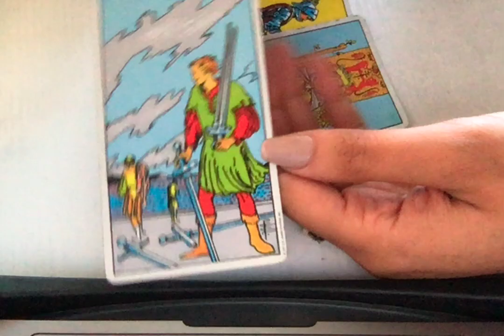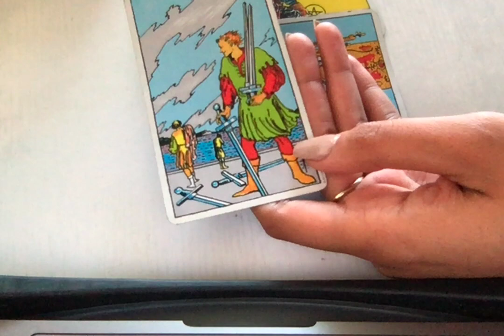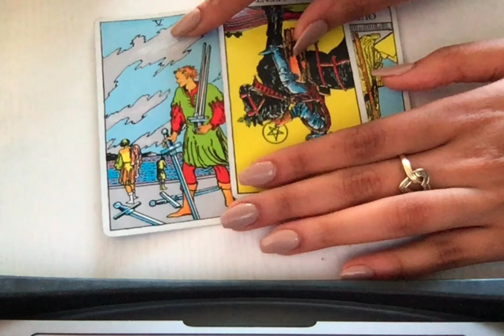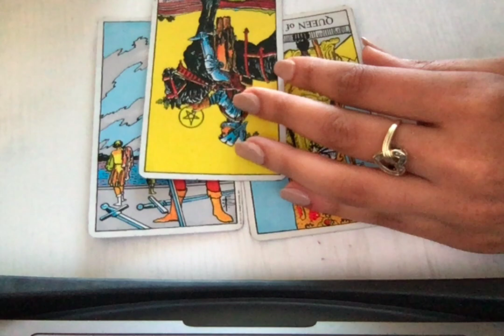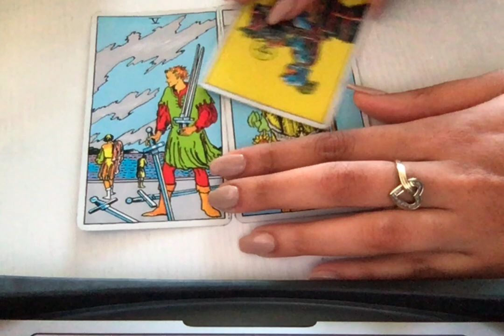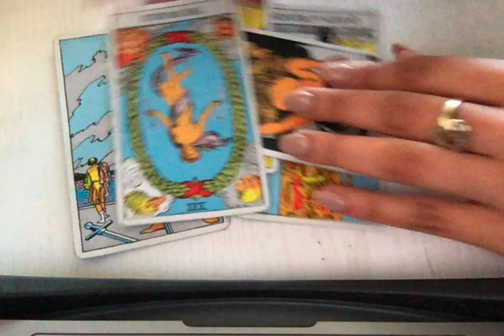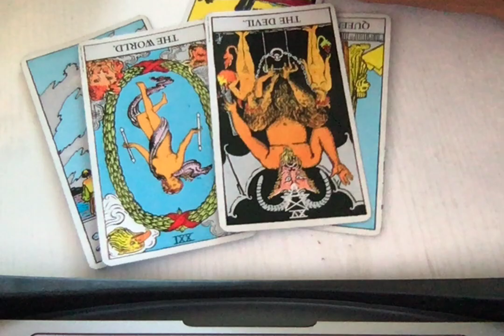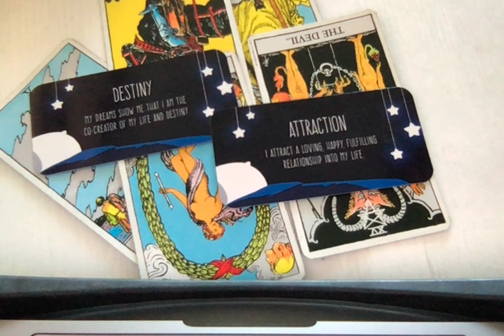PISCES ♓️ PRAYING ON YOUR DOWNFALL